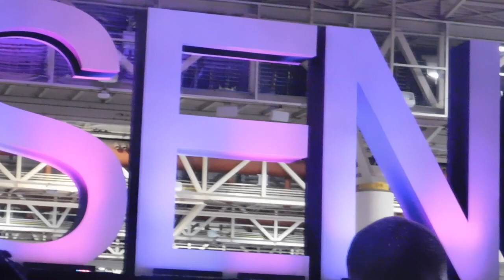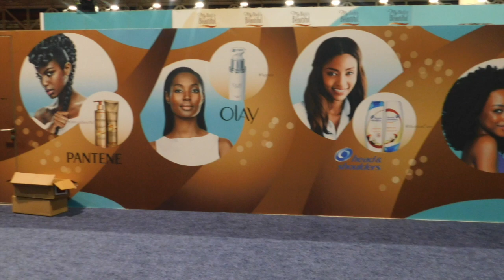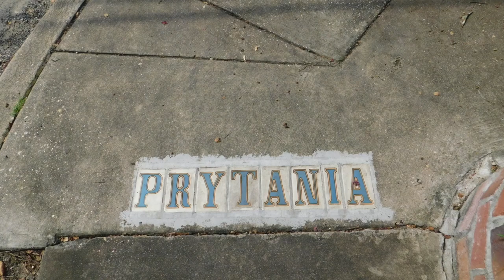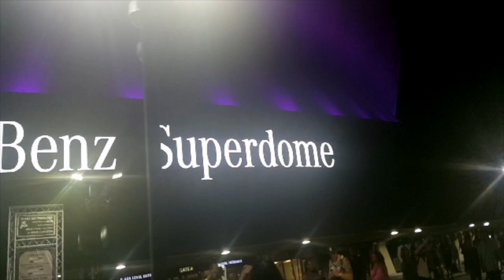Dannie B in NOLA....Essence Festival 2017 Recap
This video is about ESSENCE FESTIVAL 2017
for more on fashion, relationships and much more